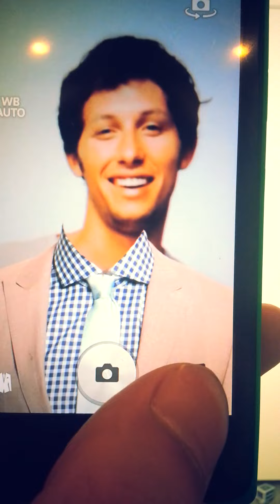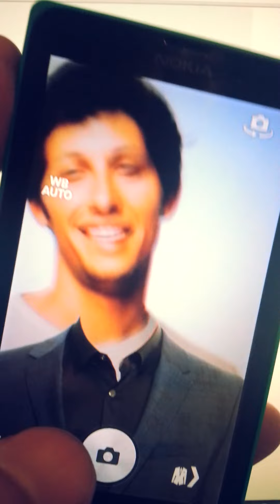Man Suit Camera : Luxury Suits demo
Get this app free on Android PlayStore

Want your photo on well dressed nice looking suits?
Want to try on luxury men suits but it's too expensive?
Want to make an ID photo or passport photo on nice wear but don't want to spend  money?

You can get those for FREE!  Let's suit up!

This app is montage photomaker that you can create/edit a photo with lots of nice and luxury men suits. Suits like slim fit suit , tuxedo,fit plaid sport coat , etc, are available more than 50+ suits.

★ You just put your face to fit the suit frame and then take a camera shot then you'll get well dressed nice looking photo.
★ Can take camera shot from both front and rear cameras
★ Choose your favorite suits from all over 50+ suits . Find luxury suit, in-trend , designer suits .
★ Set camera setting to make your photo look more amazing,  set white balance , flash mode.
★ Save photo into phone's gallery
★ Share your photo to your friend via facebook,twitter,line,e-mail
★ All suits are in high quality (HD) picture, make your photo look real and nice